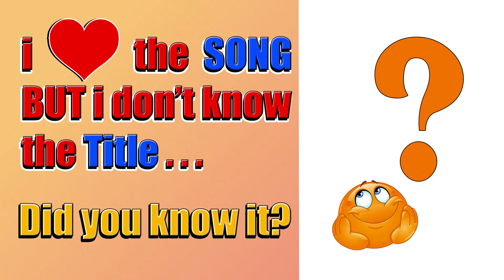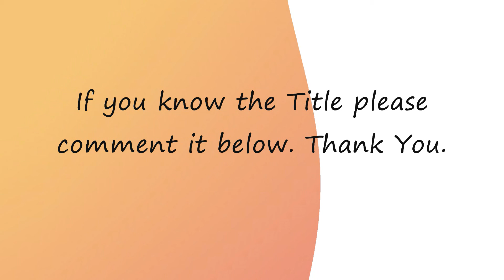Do you know this song?🤔 Title please, thank you.😑😊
Nice song i dont know the title